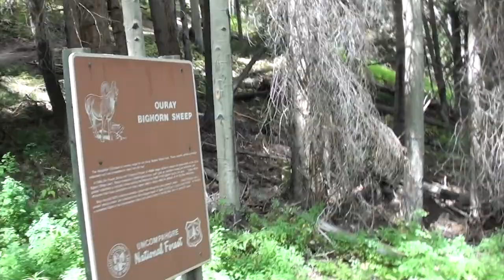Gaited Mules - 2019 Colorado Trail Ride